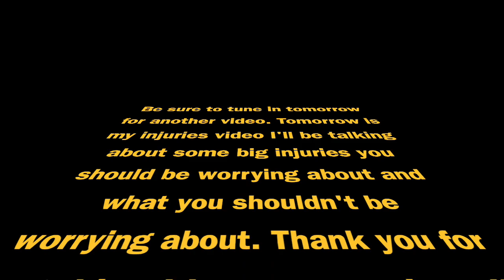Comparing rankings and talking flex plays!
Hope you enjoyed my guest and I talking fantasy football and comparing people we had ranked differently. Be sure to watch the whole video its great!
For a reminder so you don't have to search through the video for who we talked about.
Keelan Cole 0:38
Adam Humphries 0:54
Andy Isabella 1:05
Nelson Agholor 1:29
Jeremy McNicols 1:41
James White 1:56
Jamycal Hasty 3:01
Brian Hill 4:39
A.J. Green 6:16
Zack Moss 8:36
Tom Brady 11:32
Jared Goff 17:25
Chris Carson 23:41
James Robinson 24:00
Justin Jackson 29:08
D.K. Metcalf 33:59
Amari Cooper 39:14
Allen Robinson II 42:54
Dalton Schultz 48:05
Darren Fells 52:23